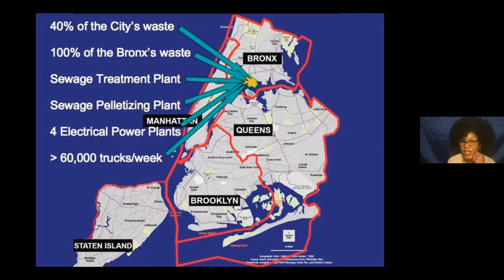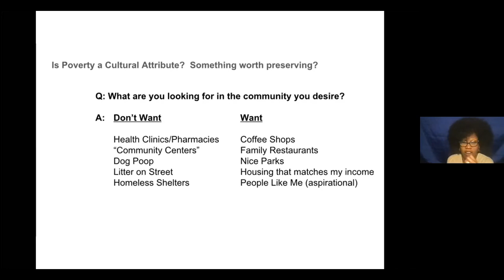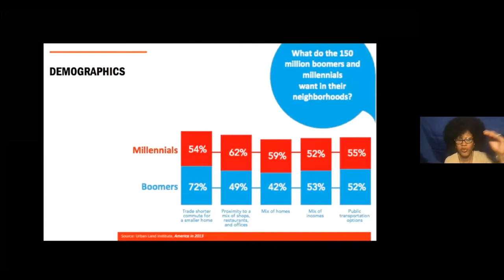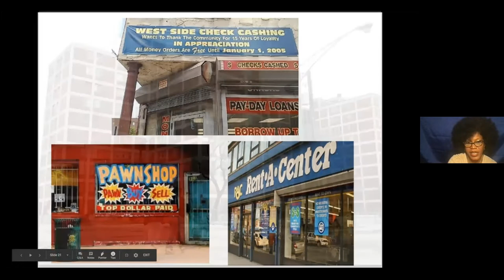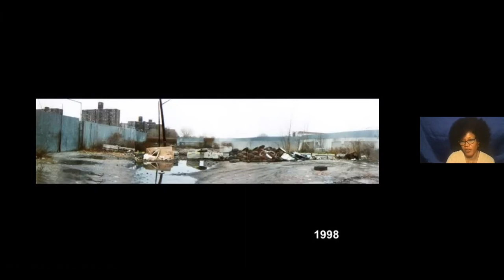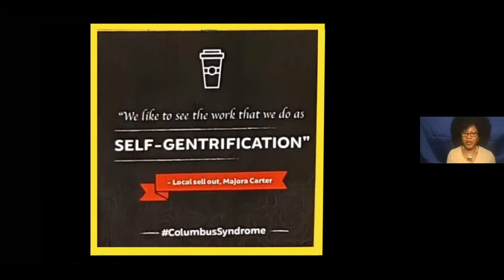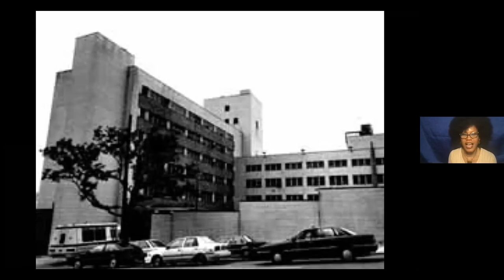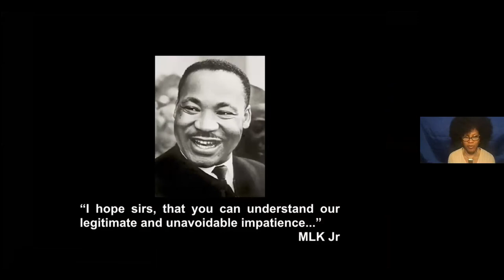Majora Carter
Community as Corporation: Talent-Retention in Low-Status America

Lecture by Majora Carter
Response by Mario Gooden, Associate Professor of Architecture at GSAPP

Majora Carter is a real estate developer, urban revitalization strategy consultant, MacArthur Fellow and Peabody Award winning broadcaster. She is responsible for the creation and successful implementation of numerous economic development, technology, green-infrastructure projects, policies and job training & placement systems.